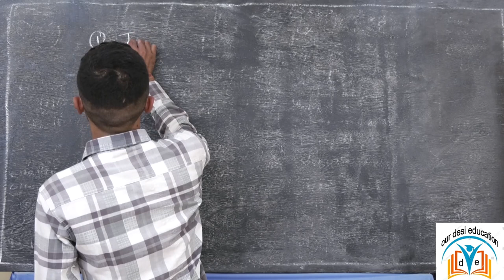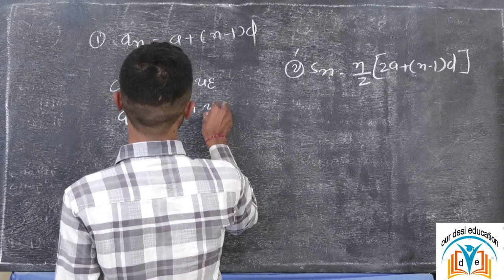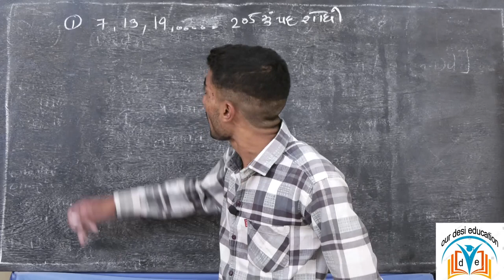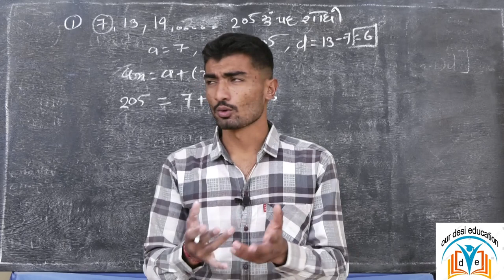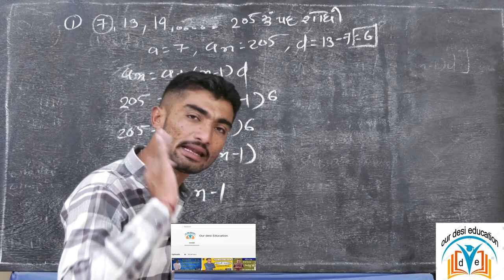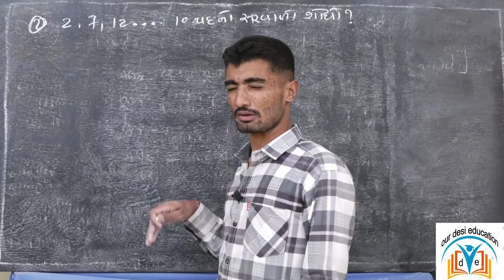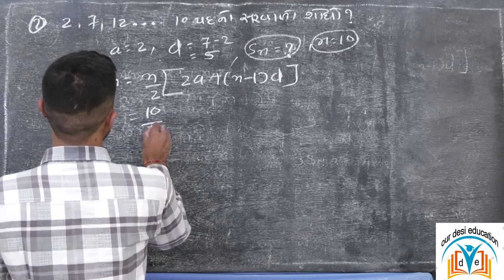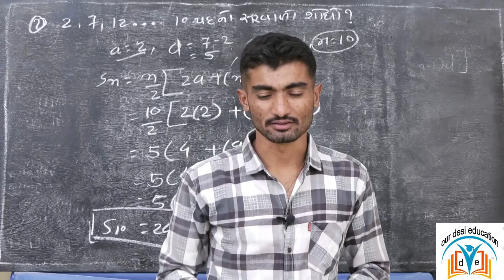|| સમાંતર શ્રેણી || સ્પધૉત્મક પરીક્ષા માટે અને, ધોરણ :10 માટે,|| by. lagariya sir ||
hii friends
your any question in type comment

symmetrical and busy